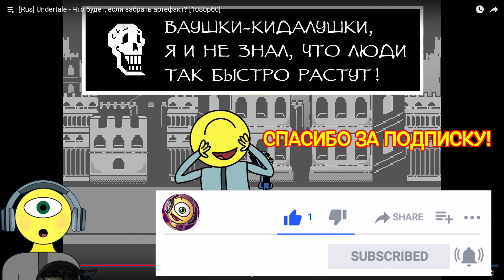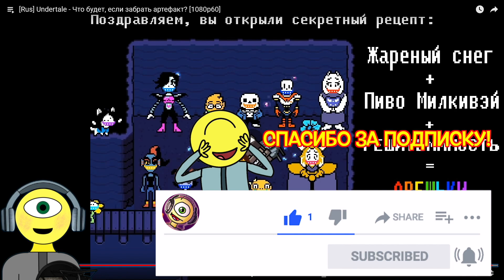ФРИСК ЕСТ СОБАКУ! - Что будет, если забрать артефакт - John Brain - Реакция - Undertale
Поддержать пришельца Саймона:
Впереди новые прохождения, земляне! Игры сводят нас с ума, в хорошем смысле!
КОМПЬЮТЕР И ПЕРИФЕРИЯ:
Модель: iMac 21,5" (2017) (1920x1080)
Процессор: Intel Core i5-7360U (2.3 GHz + Turbo Boost 3.5 GHz)
Видеокарта: Intel Iris Plus Graphics 640 (встроенная, дискретной видеокарты НЕТ)
ОЗУ: 8 GB
Жёсткий диск: 800 GB (MacOS 11 Big Sur) + 200 GB (Windows 10)
Клавиатура: Apple Magic Keyboard 2 + Оклик 120M
Мышь: Logitech B100
Микрофон: AKG P420
Звуковая карта: Focusrite Scarlett Solo USB (1st Gen)

ПРОГРАММНОЕ ОБЕСПЕЧЕНИЕ:
Захват экрана: Mirillis Action! 4 (Windows 10), Capto (MacOS), OBS (стримы)
Запись и монтаж звука: Cockos REAPER, Audacity
Монтаж видео: Final Cut Pro X